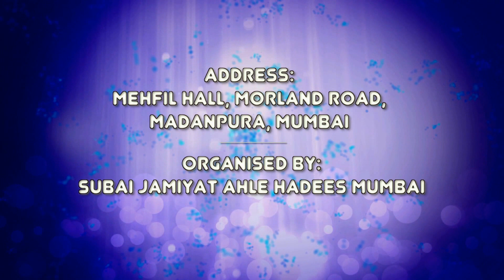Islam & Tolerance By Janab Rashid Khan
Topic: Islam & Tolerance

Speaker: Janab Rashid Khan

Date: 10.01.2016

Place: Mehfil Hall Morland Road Madanpura Mumbai

Organised By: Subai Jamiat Ahle Hadees Mumbai